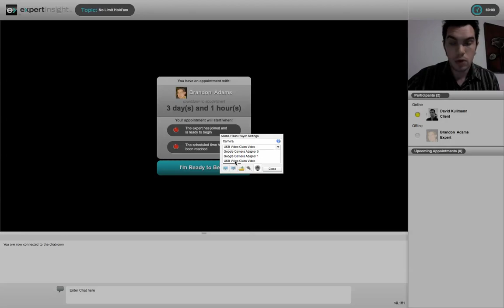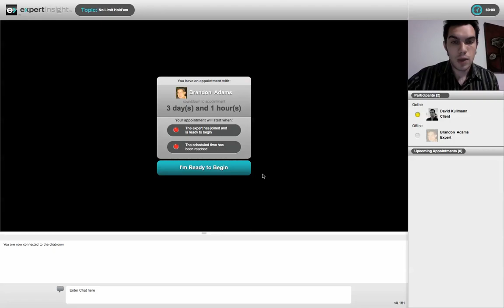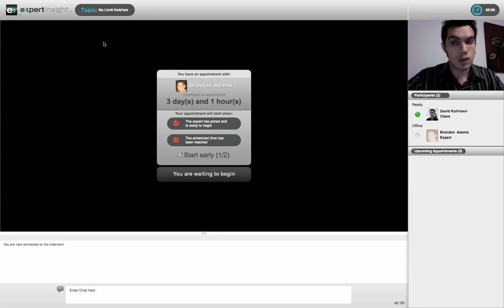Expert Insight Online Consulting Software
Some of the features of our video conferencing software!